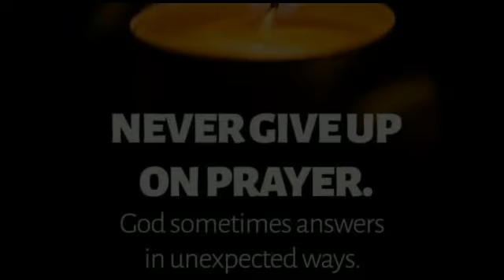Special Guess, hero of the road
He is hero for me because He is hardworking cleaning at the road , before and after the pandemic without salary,